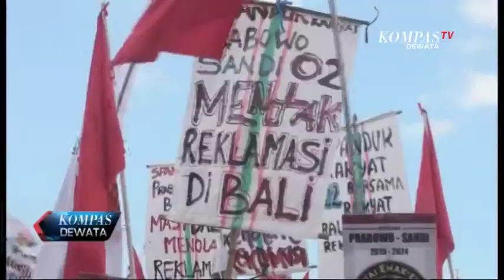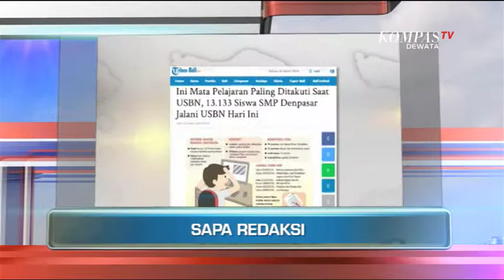SG02_KAMPANYE TERBUKA PRABOWO (27/3/2019)